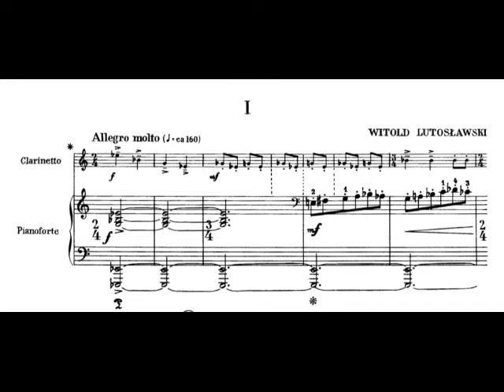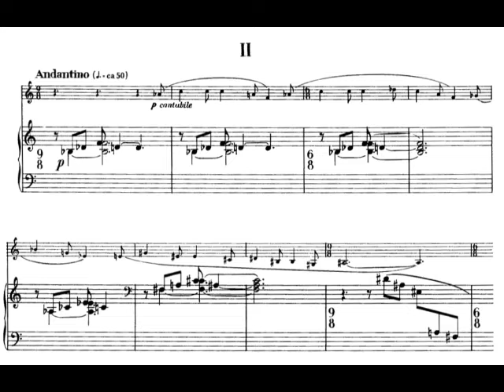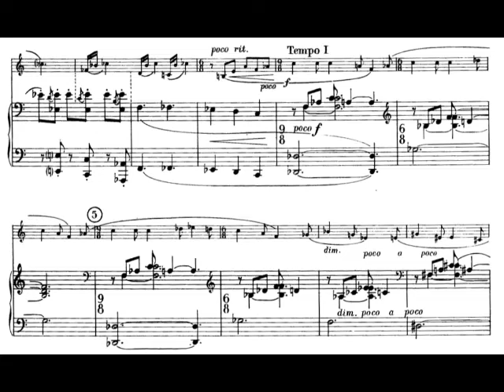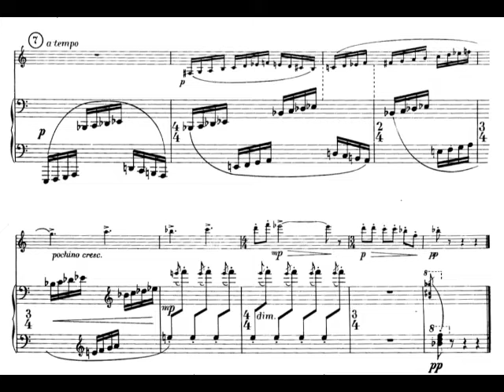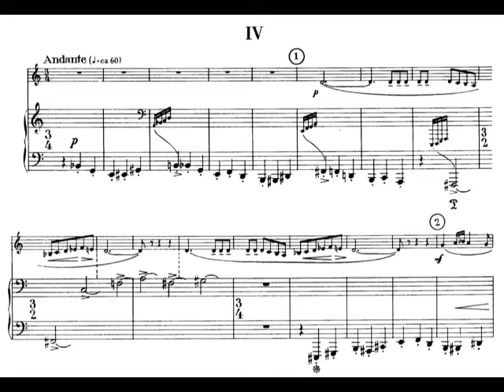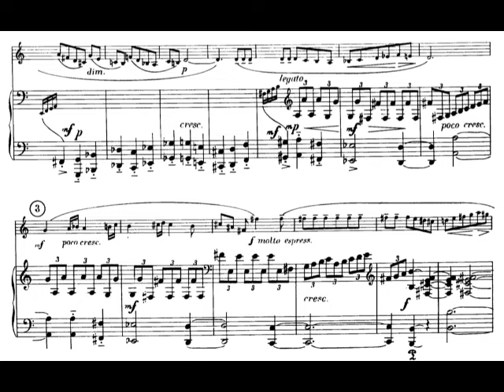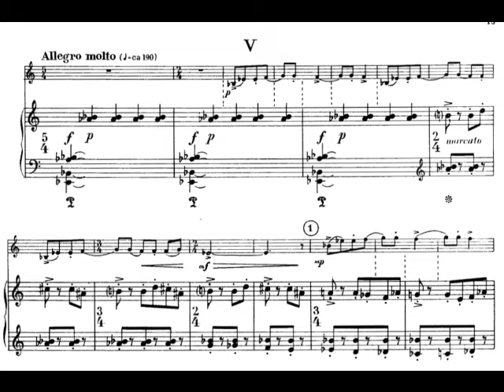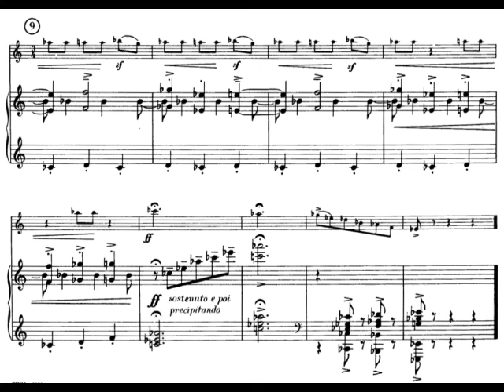[W.Lutoslawski: Dance Preludes] -Piano part only- Play With Shams